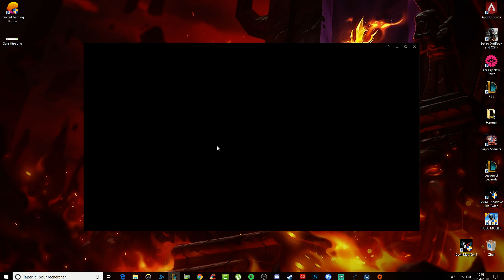Escape EloHell Part #3 : Nasus Top lane Gameplay VS Renekton full Babysitted !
Salaaaaam !!! Game PROMO GOLD II Nasus Vs Renekton TOP ! Hadak siyed babysitted AF ! nchoufou kifech ella3 m3ah :D !!!

N'oubliez pas le petit like pour soutenir :D !

🎮Buy games in the best and fastest website with my code

📽 Recording software : ShadowPlay🎙 Microphone : Audio Technica At 2035